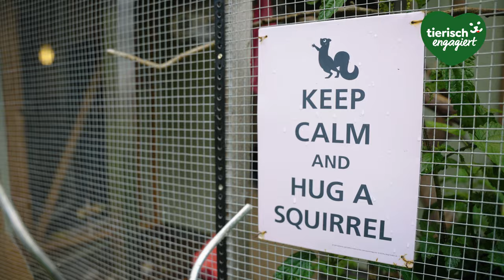Wildtierstation rettet Eichhörnchen - Karins Engagement | Tierisch engagiert | FRESSNAPF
Wildtierstation ganz nah: Karin kümmert sich in Kirchstetten bei Wien um verletzte und aufgefundene Wildtiere. In ihrer Notstation versorgt sie Eichhörnchen, Wildkaninchen und Vögel. Auch einen Kauz hat sie in ihrer Station.
Ganz besonders stehen bei ihr die Eichhörnchen im Fokus: Sie päppelt kranke und verletzte Tiere auf zur Auswilderung und bietet Eichhörnchen mit Behinderung ein dauerhaftes Heim.

Viele Helden
Jeden Tag leisten viele unserer Mitarbeiter:innen Großartiges für Tiere. Wir sind stolz auf das Engagement unserer Mitarbeiter:innen und möchten ihren Einsatz für Tiere in Not sichtbar machen. Unter dem Motto “So sehen tierische Held:innen aus” erzählen wir europaweit die Geschichten unserer engagierten Helfer:innen.

Unsere Initiative "Tierisch engagiert"
Wir leben Tierliebe und sind „tierisch engagiert“ – gemeinsam mit unseren Kund:innen zeigen wir, dass viele kleine Gesten Großes bewirken. Unser Ziel ist es, für tierische Glücksmomente zu sorgen, möglichst viele Tiere in ein neues Zuhause zu vermitteln und engagierten Tierschützern vor Ort unter die Arme zu greifen. Auf tierisch-engagiert.de bieten wir Tierschützern und engagierten Tierfreunden in ganz Deutschland eine Plattform für ihr Engagement und zahlreiche Mitmachmöglichkeiten. Denn wir sind davon überzeugt, dass jeder Beitrag zählt!

Auch ihr seid tierisch engagiert? Dann bewerbt euch unter goldener-fressnapf.de und gewinnt mit etwas Glück 5.000 Euro für euren Herzensverein